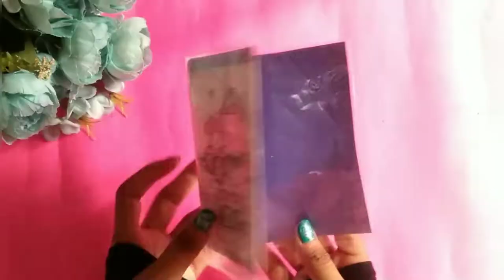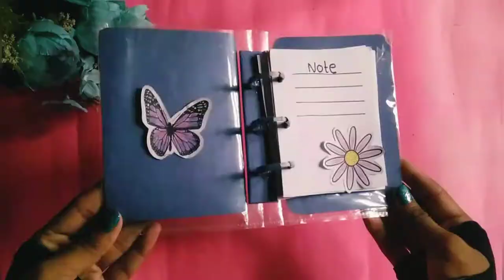How to make kawaii 3 Ring binder notebook/DIY binder journal/3 ring binder notebook/mini journal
Musician: @iksonmusic